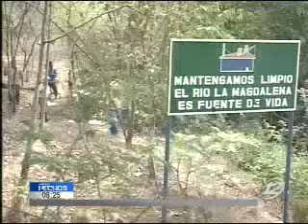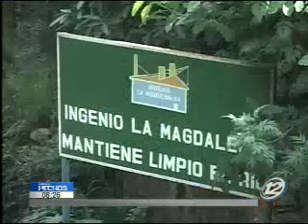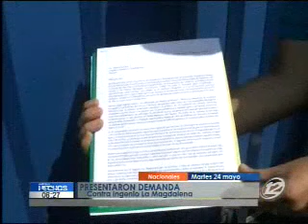Entregan informe de avances en limpieza del Río Chalchuapa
Representantes del Ingenio La Magdalena, hablaron de los avances en las labores de limpieza tras el derrame de melaza. Se está recuperando de a poco el ecosistema del lugar.